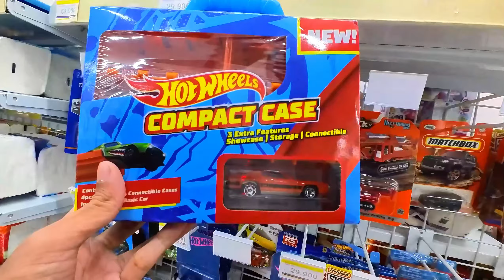ADA YANG NGUMPETIN, DIKAMPUNG AWAK ITEM INI REBUTAN!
Banyak yang komen klo item ini banjir ditempatnya, apa lg dipulau jawa.
Tapi tidak dipulau kecil tempat tinggal awak ini, buat dapat digantungan itu perlu hoki wak